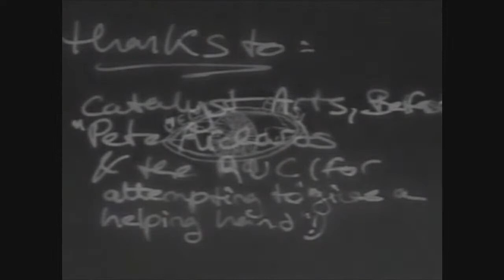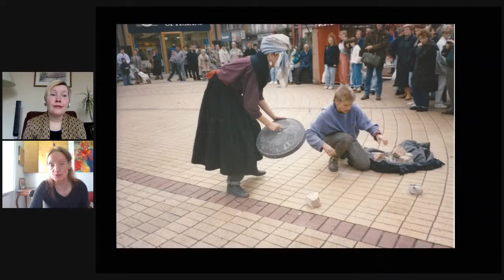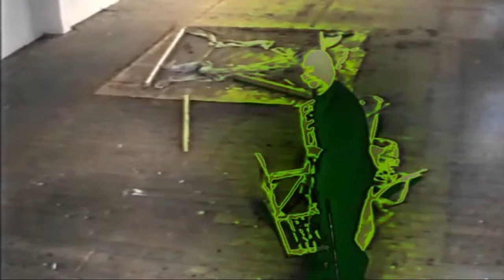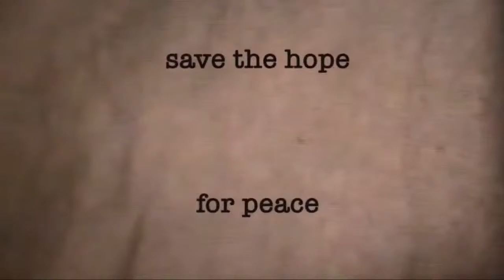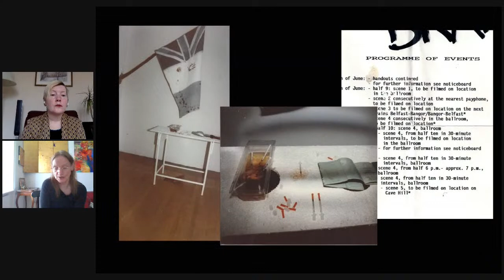Artist Focus with Keike Twisselmann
On Saturday May 20 @11:15am ct | 18:15 ect we are delighted to present the performance art practice of Keike Twisselmann who lives in Berlin, Germany. Her research practice explores spontaneous ritual practices along with an interest in the philosophy of time and space and responding to the politics of our times.

About Keike Twisselmann
Born in Berlin 1967. She was unconditionally admitted to study fine art at the University of Ulster Belfast in 1989, completing her studies 1992 with the Bachelor of Fine Art (Honours) and 1996 with the Master of Fine Art. In-between, she studied philosophy, English literature, politics and law out of interest. She was one of the founding members of Catalyst Arts Belfast, a group of international artists who created their own space for their political, social, and experimental art in the center of Belfast. At her studio flat in a deconsecrated church right at the frontier of the Northern Irish conflict, she organized Belfast’s first art cinema and founded the “provisional German embassy” which gave shelter and protection to anyone and everyone without prejudice. Her public performances are part of the northern Irish “Troubles Archive” by the Ulster Museum in Belfast. She moved back to Berlin in 2000, where she worked in the chair committee of the BBK Berlin (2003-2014). The focus of her artistic work lies on performance and painting with exhibitions and invitations to festivals around the world…such as: Venice, Kassel/Documenta, Cologne, Dessau/Bauhaus, New York, Belfast, Berlin, London, Scarborough, Transylvania, Derry, Hanover, Sheffield, Cleveland, Glasgow, Werkleitz, Dublin, Kilkenny, Galway, Cork, Barcelona, Cardiff, Québec, Kiel, Kleve, Leipzig, Madrid, … to name but a few.